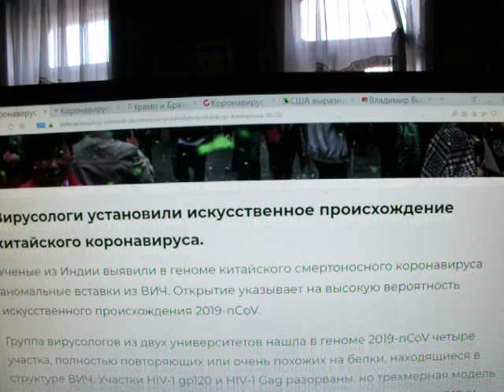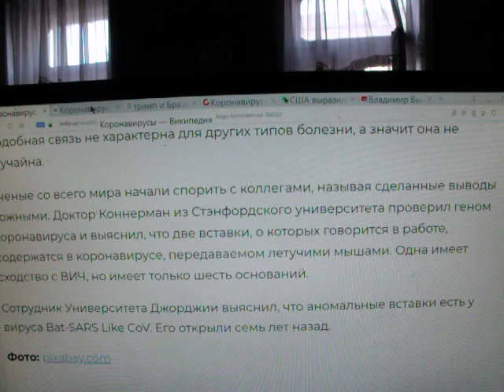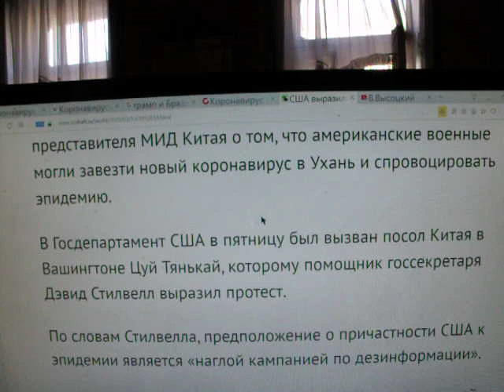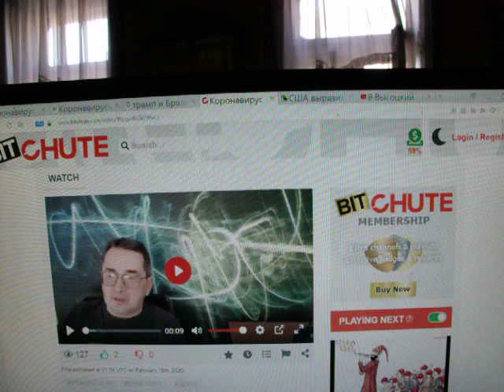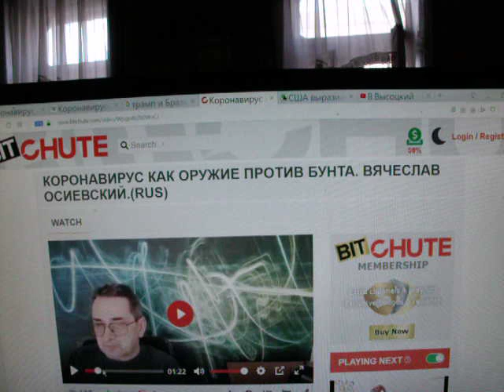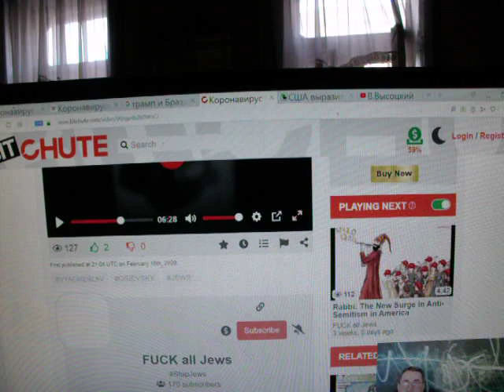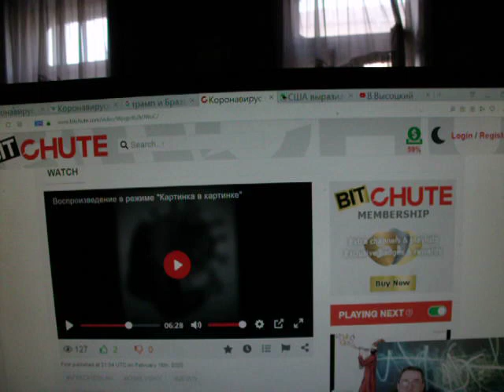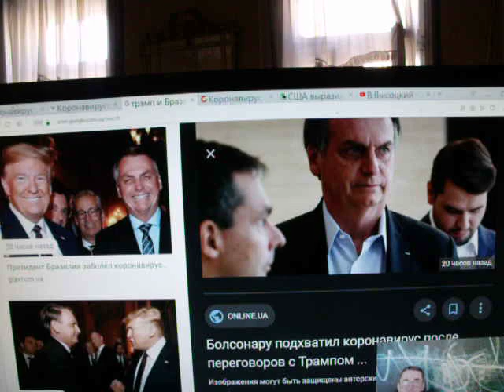Кто создал корона вирус?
Канал дает информацию  о малоизвестных фактах,  новых знаниях,  где их можно получить, говорит о лжи и правде в средствах массовой информации , дает повод задуматься  о причинах существования социальных паразитов  разных уровнях и возможности жить в гармонии с природой